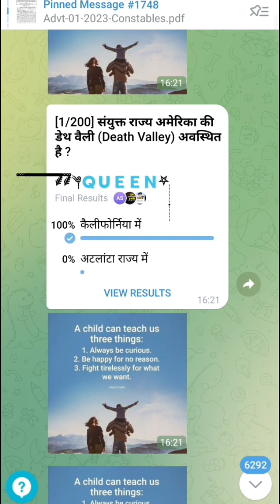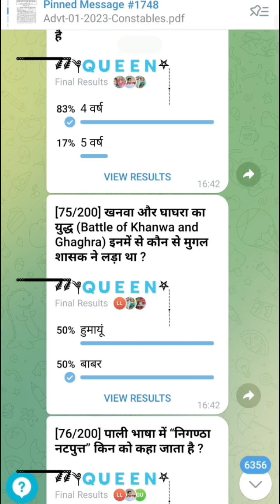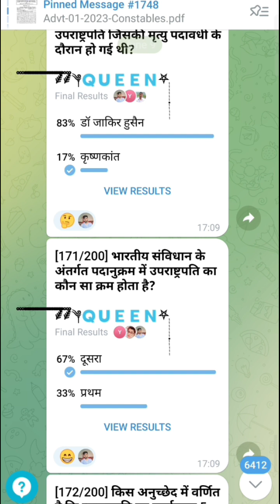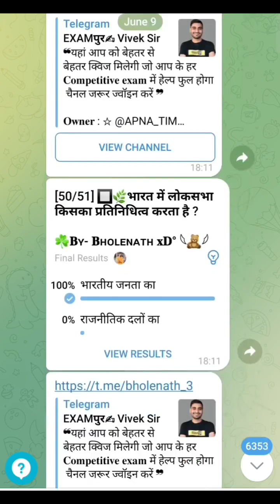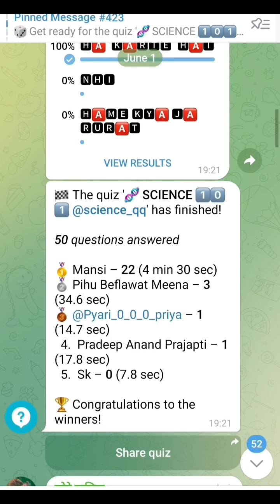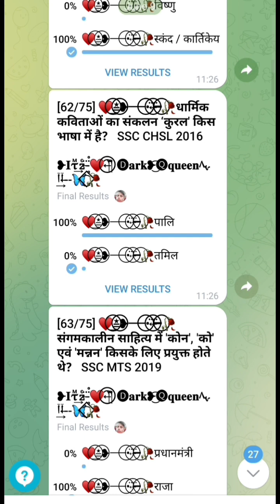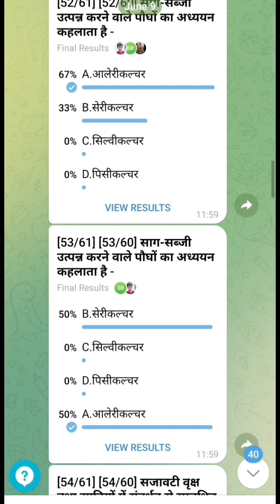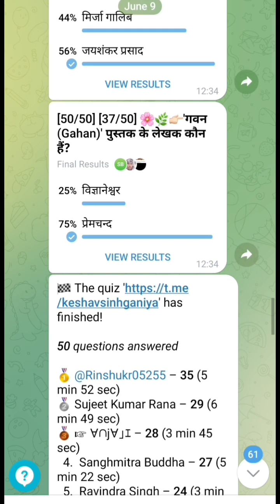ssc chsl previous year ❣️study